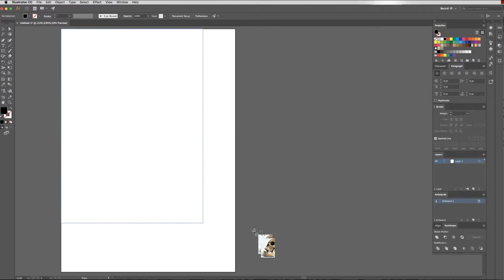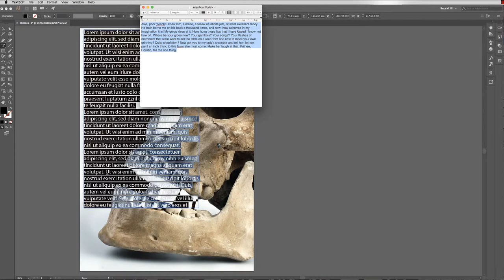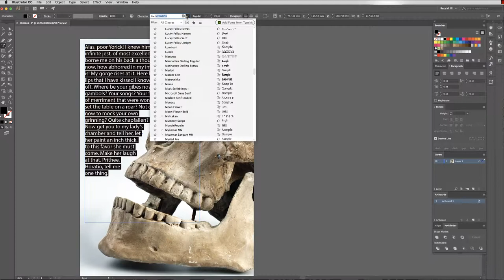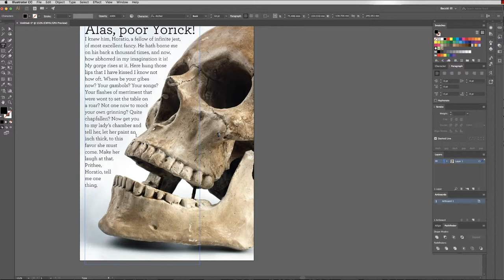Text wrap tutorial - Adobe Illustrator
Use Adobe illustrator to create poster with an image and text wrap.